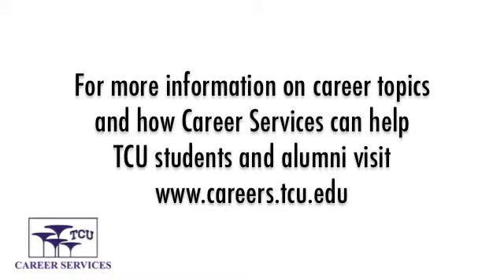Motivational - Principle 2 Do What it Takes